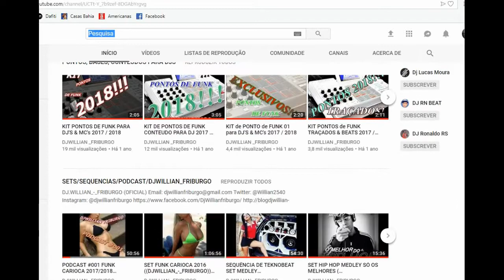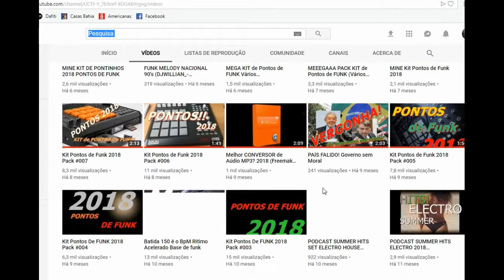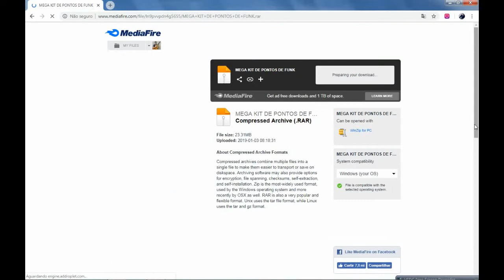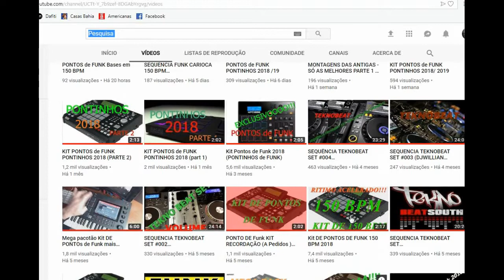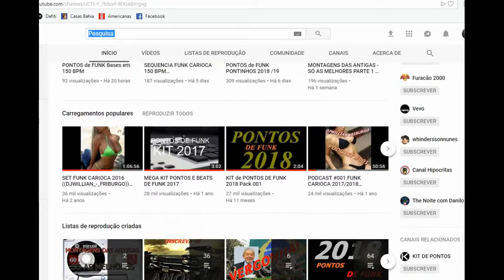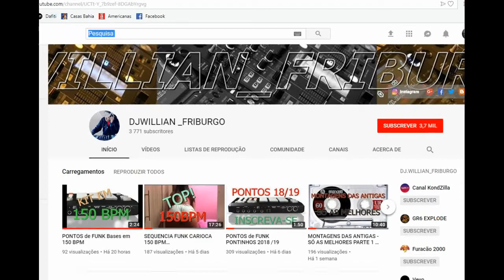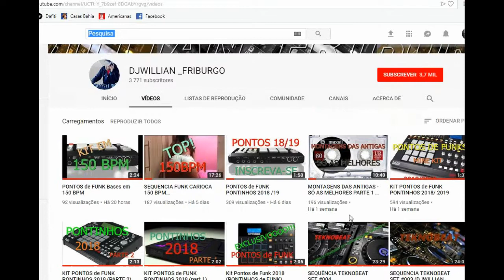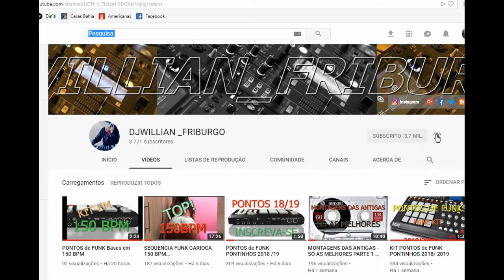MEGA KIT DE PONTOS DE FUNK ( MediaFire) A PEDIDOS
MEGA KIT DE PONTOS DE FUNK

MEGA KIT DE PONTOS DE FUNK ( Midia Fire) A PEDIDOS

PONTINHOS 2019
PONTOS DE FUNK 2019